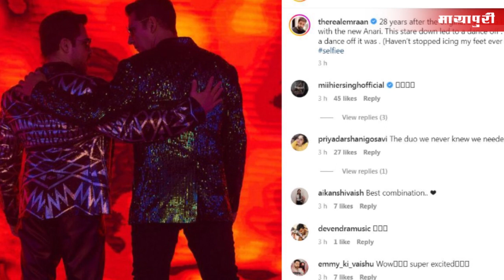Bollywood News- 18th Aug 2022 | Kiara Advani | Jacqueline | Akshay Kumar | Koffee with Karan | 5PM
Bollywood News- 18th Aug 2022 | Kiara Advani | Jacqueline Fernandez | Akshay Kumar | Koffee with Karan | 5PM News

Bollywood News ft. Akshay Kumar, Emraan Hashmi, Shahrukh Khan, Koffee with Karan, Vicky Kaushal, Sidharth Malhotra, Kiara Advani, Shahid Kapoor & Mira Rajput, Vijay Deverakonda, Liger, Ananya Panday, Shehnaaz Gill, Jacqueline Fernandez, Anurag Kashyap, Aamir Khan, Laal Singh Chaddha, & other mega bollywood stars and News from Latest Bollywood Movies & Shows.

Breaking news about Bollywood celebrities to entertaining gossip and all the updates about film releases - this is your one stop destination to all things movies. From who is making their big debut in Bollywood to which movie is setting the box office on fire and new film announcements - We have got you covered! We also bring to you all the deets about who is shooting where and exclusive paparazzi coverage of Bollywood celebrities. Engaging Bollywood interviews, box office details, interesting trivia about Bollywood films, shoot stories and all the action that goes on behind the scenes.